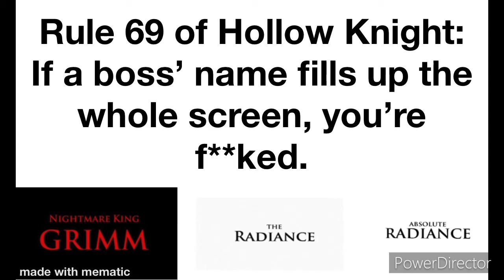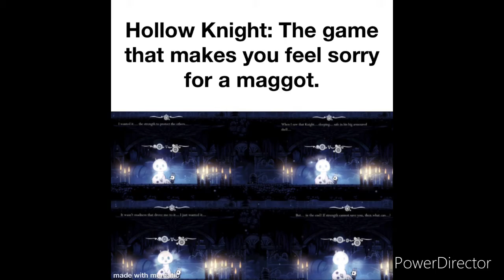My Hollow Knight Memes #2